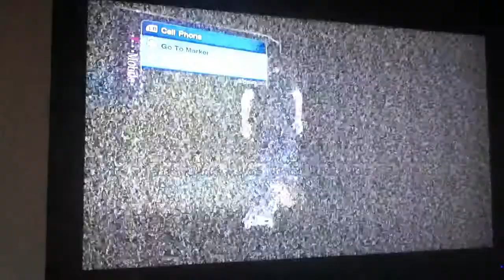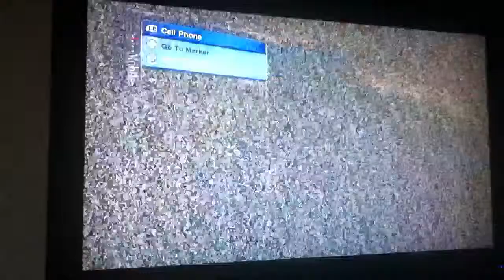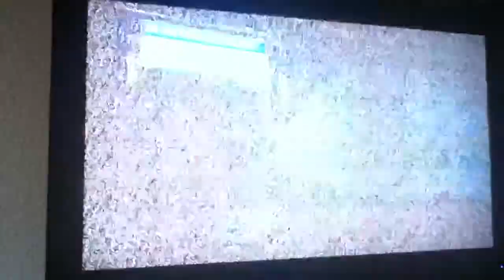Skate 2 W/ DARTH SKEET Ep.1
Hey Actioners! Today I'm playing Skate 2 with DARTH SKEET! :) DARTH SKEET's Channel